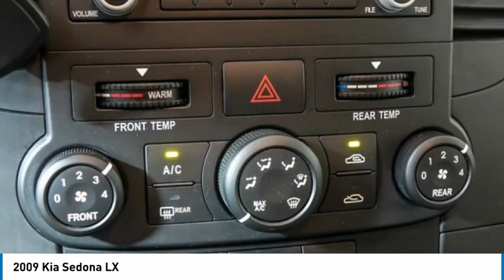2009 Kia Sedona TK10691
2009 Kia Sedona LX

2009 Kia Sedona LX Blue Recent Arrival! New Price! *AUX/IPOD JACK*, *LOCAL TRADE*, *ONE OWNER*, *THIRD ROW SEATS*, *MUST GO!*, *** 1 YEAR MAINTENANCE INCLUDED ***. Odometer is 15773 miles below market average!Hi, this is Brandon Santoro, Sales Manager here at Hawkinson Nissan-Kia. I personally bought this vehicle myself. Great news, this vehicle comes with our No Worry Warranty! I make sure all of my pre-driven vehicles pass our 150pt Plus Inspection and the details are available for you to read. If my mechanic says that the vehicle needs tires or brakes, for example, then that's what the vehicle gets. Most dealers won't do this! The Hawkinson's have been in the car business since 1961. Our reputation is for low pricing and a hassle free buying experience. The Hawkinson's treat their employees and customers with dignity and respect. This is why I love working here. There is always a Hawkinson in the showroom to say hello and greet you! I hope to meet you soon. PLEASE call and allow our Internet Department to explain the Hawkinson Way. Our way, is considerate of your time, knowledgeable of our products and both a hassle-free and no pressure experience! In order to receive the Hawkinson online pricing customer(s) must apply for financing through Hawkinson Auto Group. Price does not include outside financing $995 Fee, dealer added options or taxes ,tags or dealer fees.Reviews:* If you like saving money but wont sacrifice very much to do so, youll be excited to see just how well the 2009 Kia Sedona stacks up against some of the categorys finest. Source: KBB.comFresh Unit! More Info coming or please call for details! Hawkinson Kia-Nissan has over 500 Google Reviews! Hawkinson Kia-Nissan is located in the Matteson Auto Mall. Easy access right off of I-57 & Rt. 30 At Hawkinson Nissan-Kia, we promise to roll the red carpet out for you!